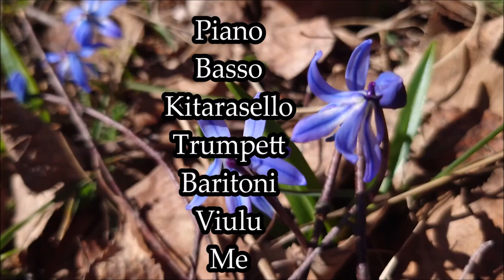REMADE Under the Rock 19042023 Holopainen